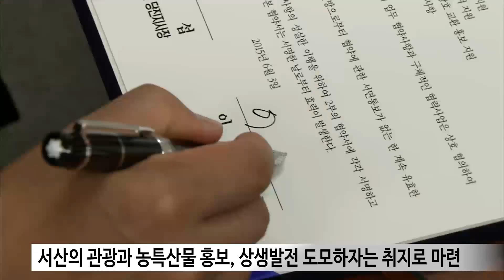서산시-한국도로공사 당진지사, 관광홍보 업무협약 (시정뉴스 2015.06.03)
서산시는 3일 한국도로공사 당진지사(지사장 박현섭)와 관광홍보 분야 협력을 위한 업무협약을 맺었습니다.
이날 협약은 두 기관이 상호협력을 통해 서산의 관광과 농특산물을 널리 홍보하고 상생발전을 도모하자는 취지로 마련됐습니다.
협약에 따라 두 기관은 관광 홍보, 농특산물 홍보 및 소비촉진 지원, 관광정보 공유, 고속도로 톨게이트와 휴게소 내에 서산시 홍보 조형물 설치 협조 등을 위해 상호 협력하기로 했습니다.
지역 홍보 방안 개발, 각종 행사 참여, 하이패스 행복단말기 보급 확대 홍보 지원 등에서도 협력합니다.
서산시청 직원들의 서비스 정신 함양을 위해 도로공사 소속의 고객만족(CS) 서비스 교육 강사도 무료로 지원합니다.
한편 시는 지역 농산물 판매를 위해 주말에 서산휴게소(상행선)에 직거래장터를 개설해 운영할 계획입니다.
한국도로공사 당진지사는 서해안고속도로 서해대교~홍성 구간과 대전~당진 고속도로 당진~고덕 구간에 걸쳐 7개의 톨게이트와 3개의 휴게소를 운영하고 있습니다.